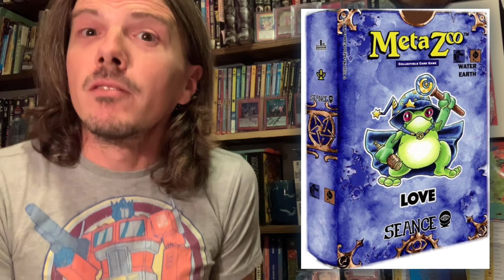Cryptid Theory: The Casters of Seance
Have you wondered the story behind the new casters features on the Seance theme decks? Look no further! Here in this theory we discuss who they are and their relation to Cryptid Nation! Let’s talk theory!

Video made using an Iphone 10 and Video Shop app.  All music is owned by its respected artist and the use of the Video Shop App allows me access.